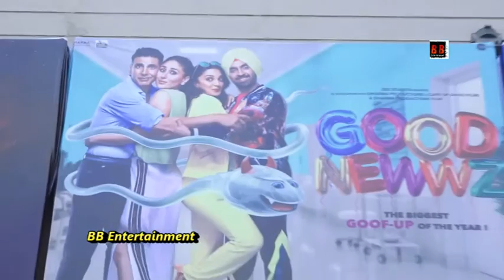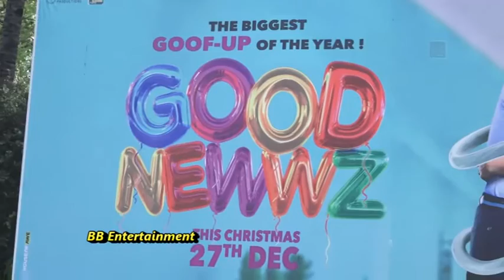Public Review Of Film Good Newwz